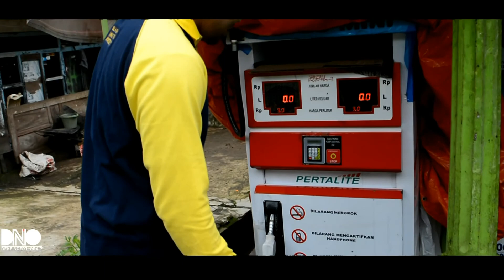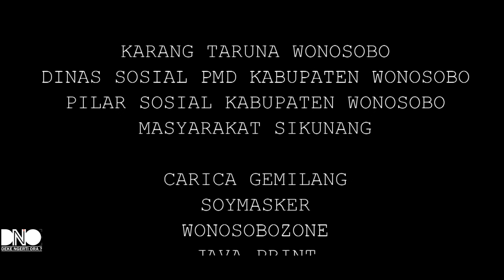Deke Ngerti Ora? Eps 6 KARANG TARUNA